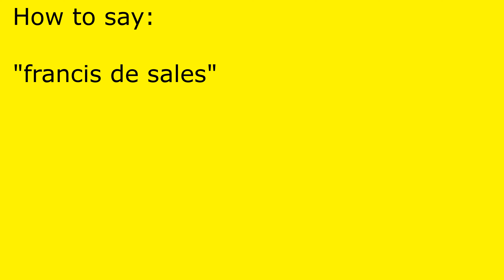How to pronounce francis de sales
francis de sales pronunciation.